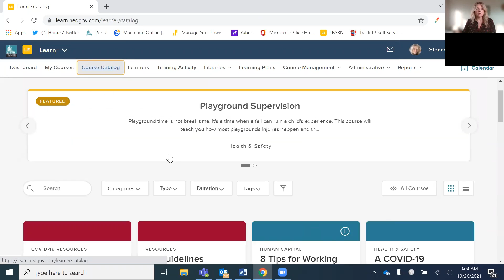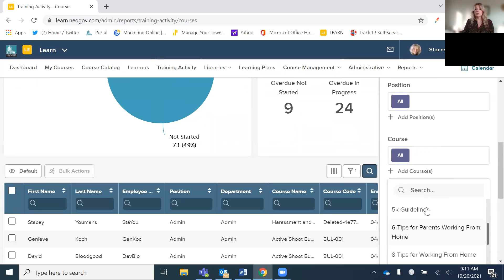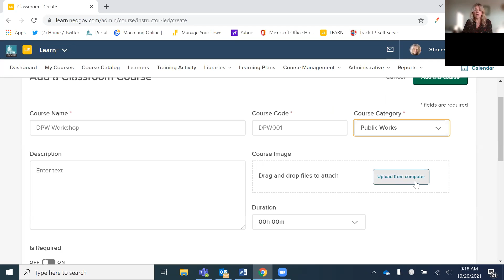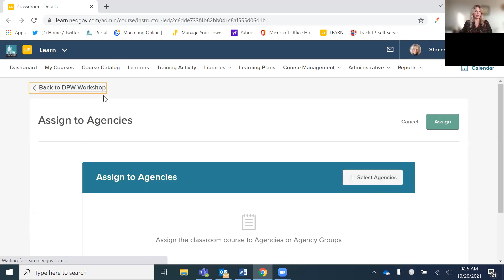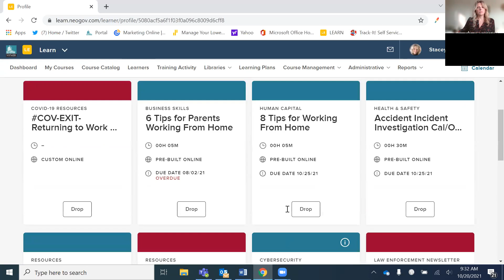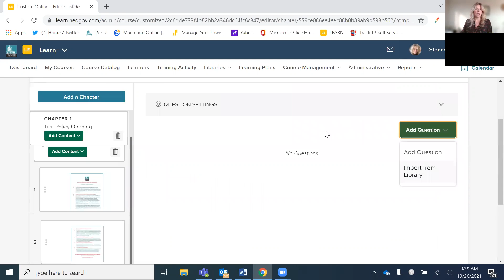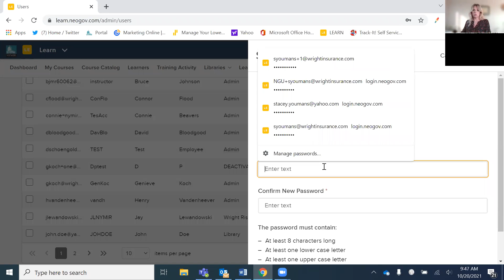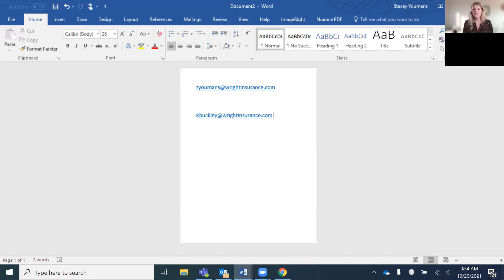LEARN Administrator Webinar - Ready to learn more?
A deeper dive into the LEARN functions for administrators